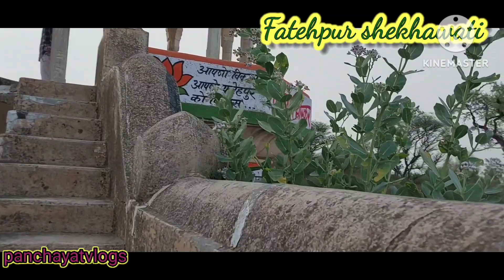भडवा जोहडा फतेहपुर शेखावाटी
VIDEO SHOOTING
 LOCATION - FATEHPUR SHEKHAWATI
director - MJ partner
panchayat blogs team
video editing by manoj kumar
thanks a lot
                    team Panchayat Vlogs